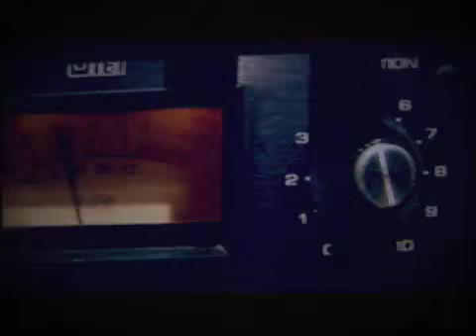Fala Julio Medaglia - parte 1 - Trama/Radiola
Julio Medaglia fala sobre música no programa Radiola na TV Cultura